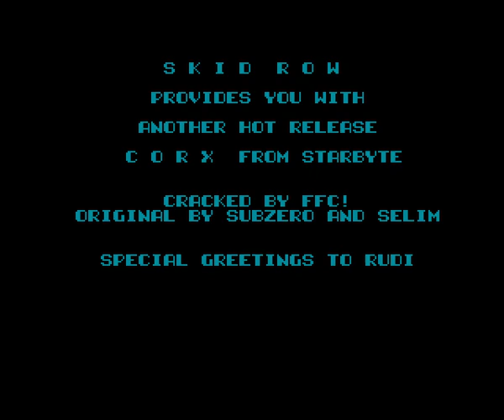Skid Row Corx mp4 HYPERSPIN AMIGA INTRO CRACKTRO DEMO COMMODORE NOT MINE VIDEOS